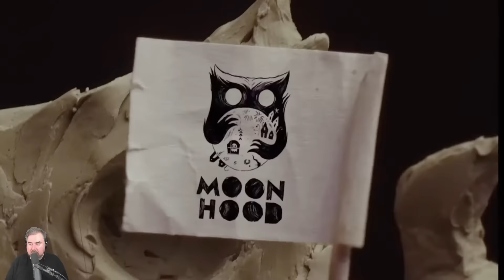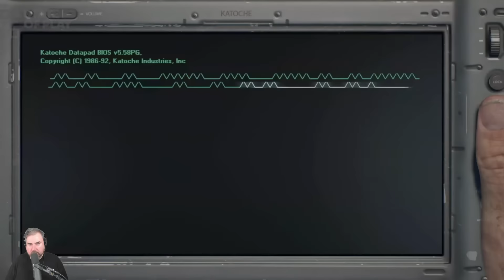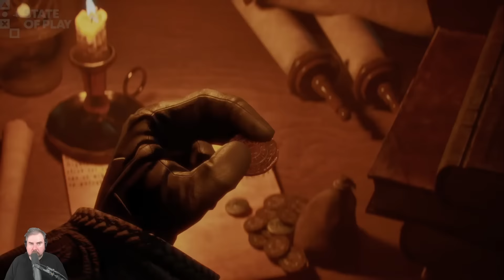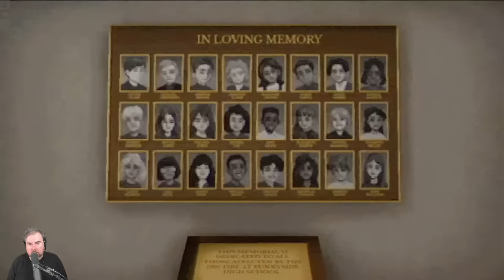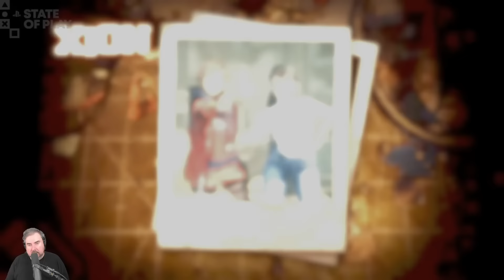Return of Sucker Punch! PlayStation State of Play 09/24/2024 | The Jeff Gerstmann Watchalong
Just ahead of the 2024 Tokyo Game Show, Sony spends a quick half-hour going over some upcoming third-party games, some lightly distressing remaster information, and a genuinely cool new announcement!